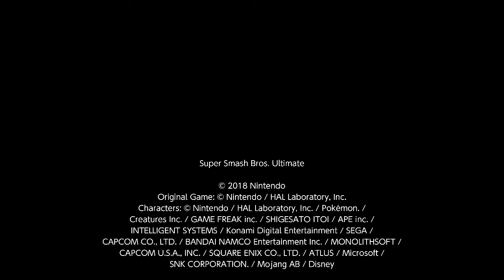Super Smash Bros. Ultimate For Fun Battle Arenas #8096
Yoshx3

This match was in xPromptox's Arena, I am Joker, P o y o is Isabelle, ⭐ is Byleth and xPromptox is Roy. ⭐ is Hisoka. xPromptox is Yoshtoon.